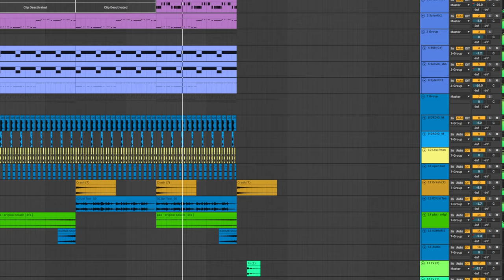desair - yeaah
Check my new melody

bio
Phonk again and this time it's tougher, I hope it went to you. Simple track structure and with a dynamic rhythm of 140 bpm

listen my soundcloud